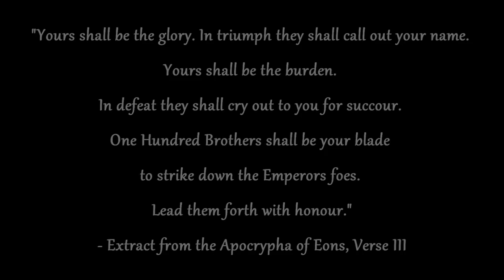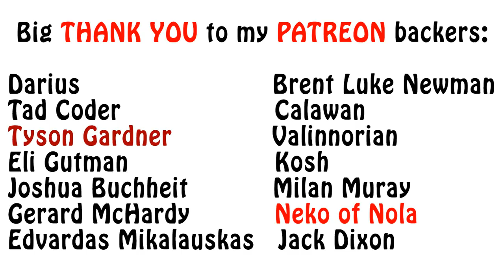Warhammer 40k Lore - The Watch Captain, Deathwatch Specialists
In this video I talk about the Watch Captains who serve in the Deathwatch, how they get promoted and what their duties are. Enjoy!!!